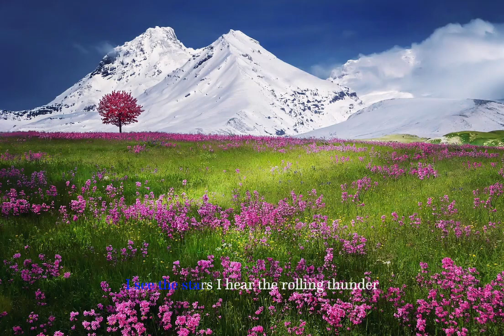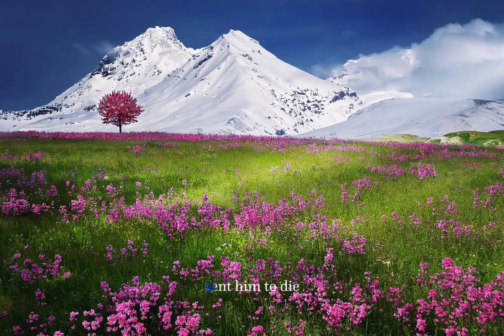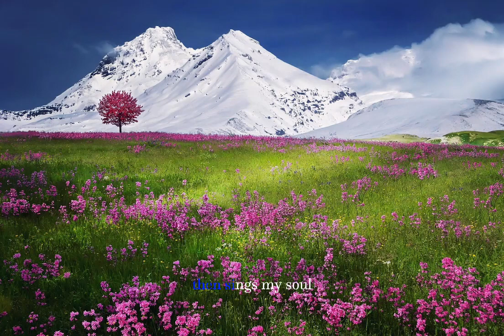How great thou art by Carrie Underwood